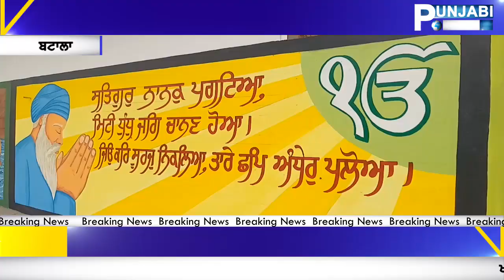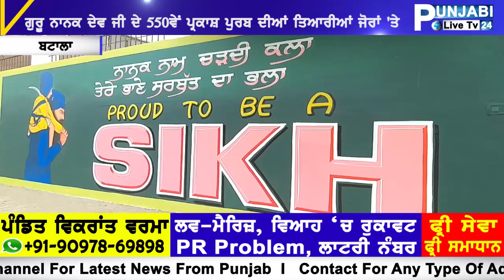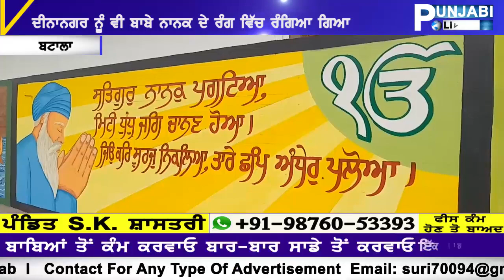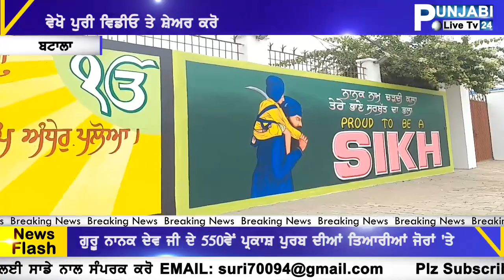VEKHO BATALA TO AAYI KAMAAL DI VIDEO